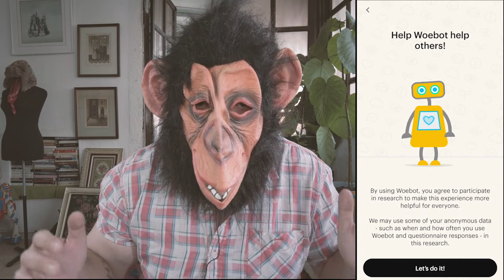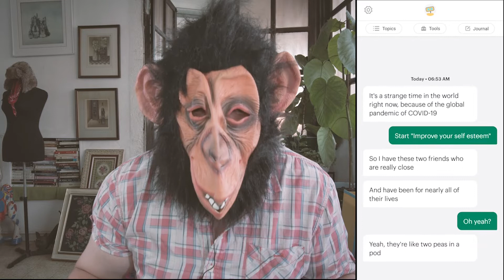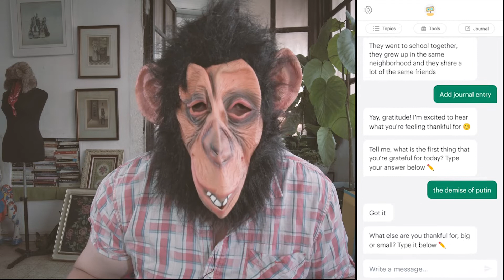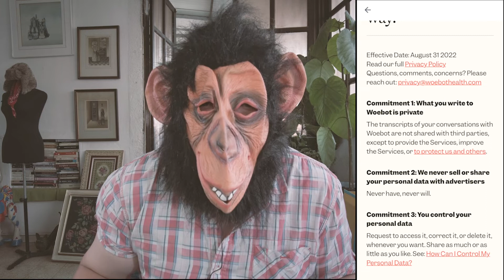WOEBOT the MENTAL HEALTH CHATBOT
WOEBOT is a mental health app/chatbot that uses conversationalai and machinelearning to provide humans with tools and strategies to deal with anxiety, stress etc.

I look at the conversationdesign techniques and the overall UX of the experience... dressed as a monkey.